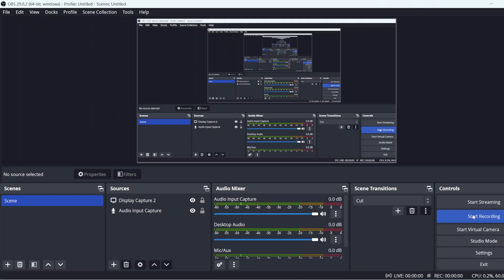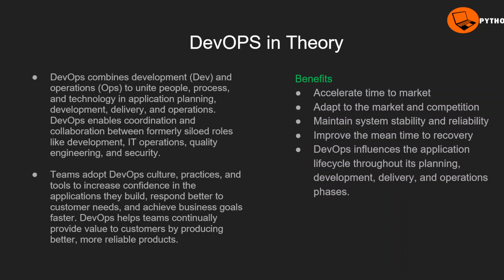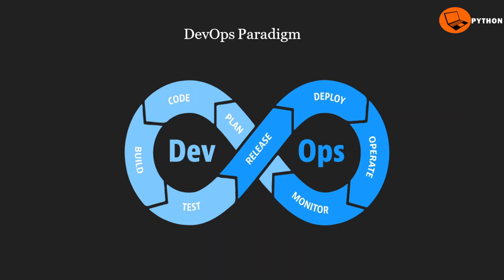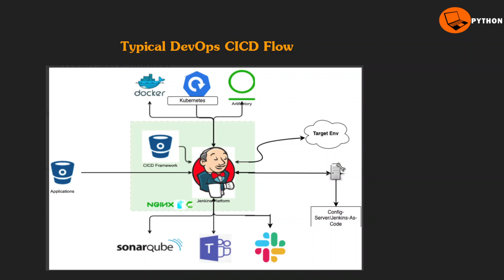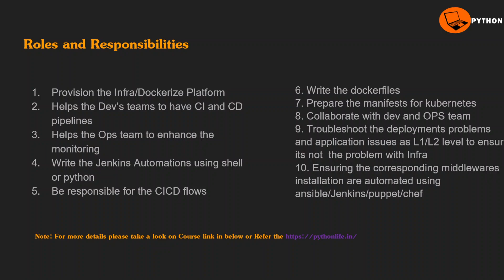DevOps Engineer M Work Chesthadu | Work of DevOps Engineer | How to Become DevOps Engineer